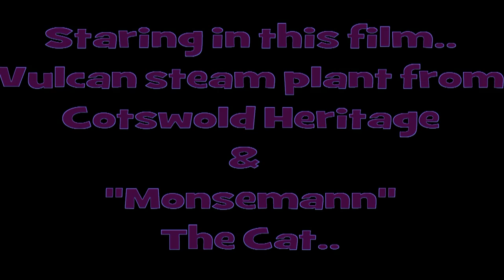Vulcan film 2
Film of the Vulcan steam plant from Cotswold Heritage. Full HD.